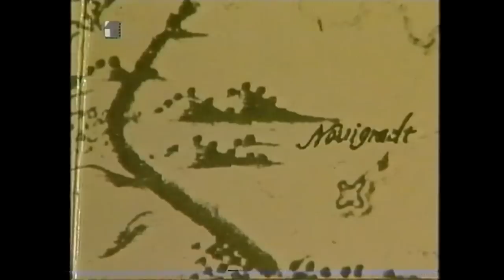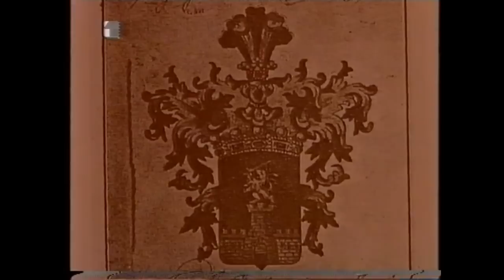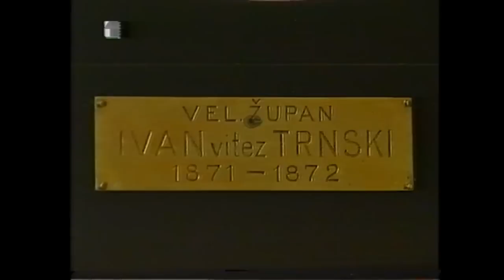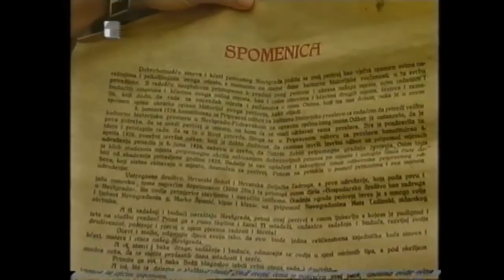Novigrad Podravski 1998., 1. dio.mp4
Novigrad Podravski 1998.